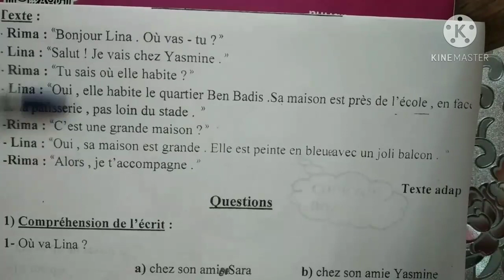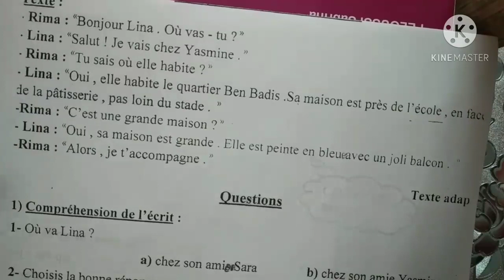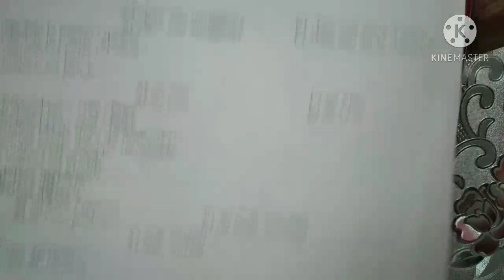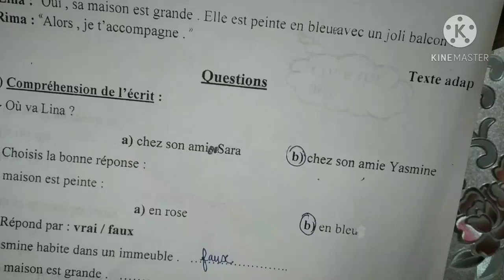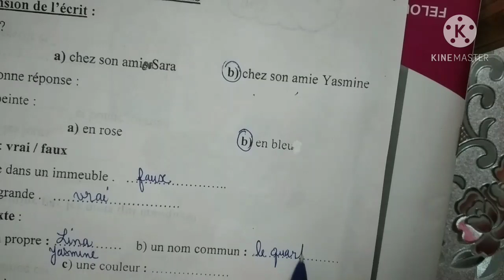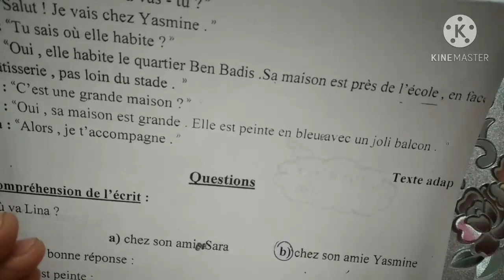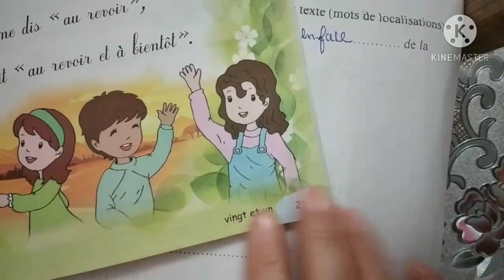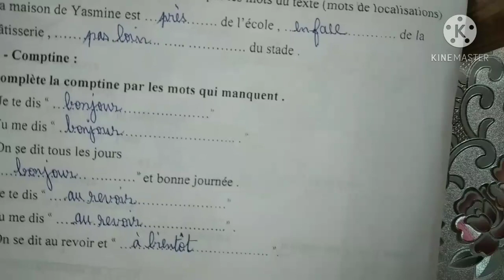الفرض الاول في الفرنسية للرابعة ابتدائي//DEVOIR N 1//4EMP